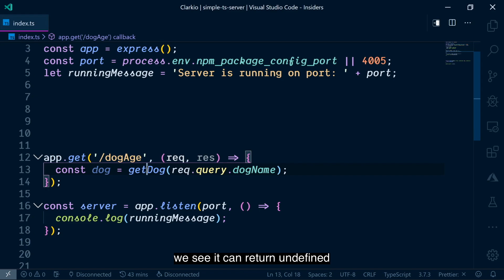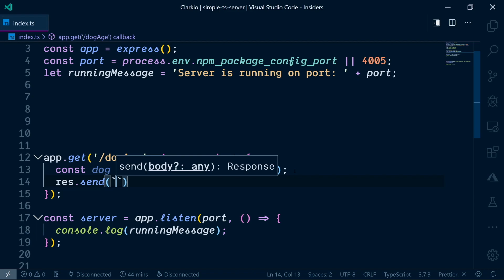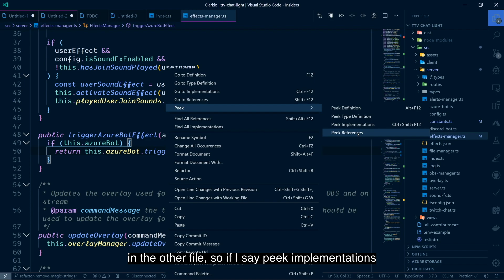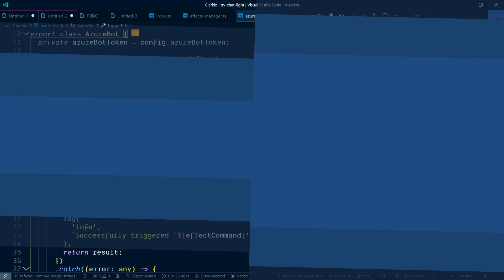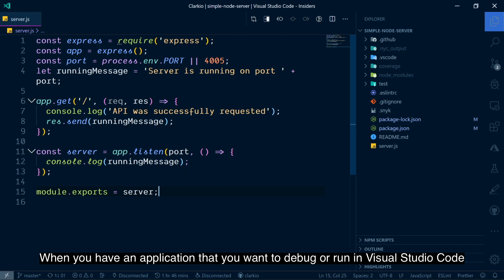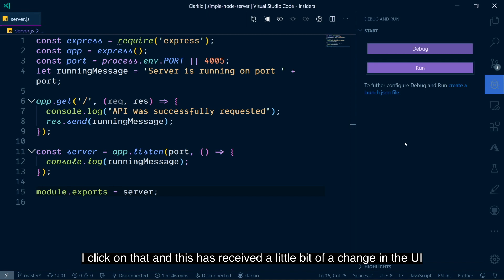Visual Studio Code Release Highlights - November 2019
Highlights of some of the latest features found in the November 2019 release of Visual Studio Code.

Editing by Dhanish Gajjar